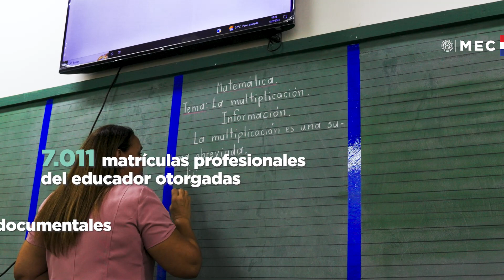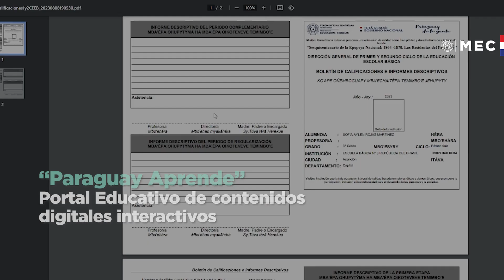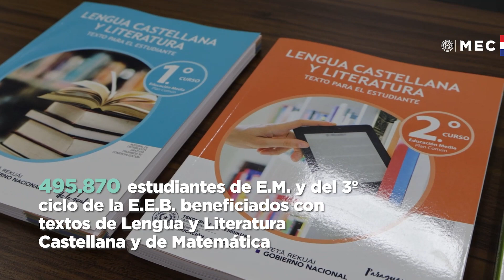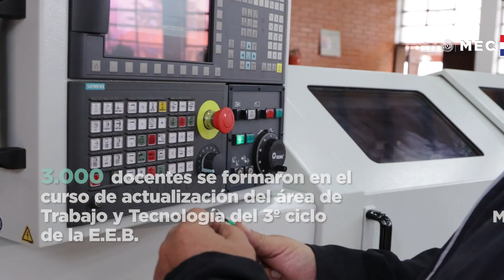Informe de gestión 2018 - 2023